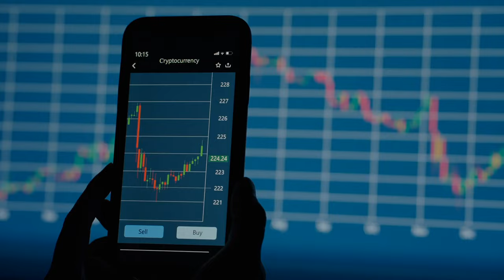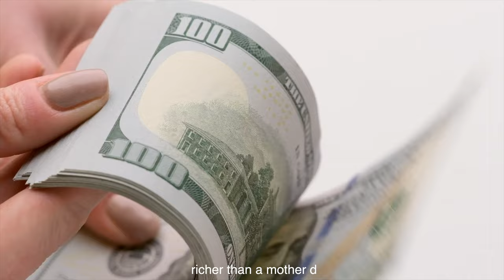GR8 (feat. LADY E) MUSIC VIDEO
🔓 **Exclusive Offers**→

🌏 **Upcoming Events**→
- Join us at XRP Gold Coast 2024, Mention "XRPBags sent you" during checkout at XRP Gold Coast 2024